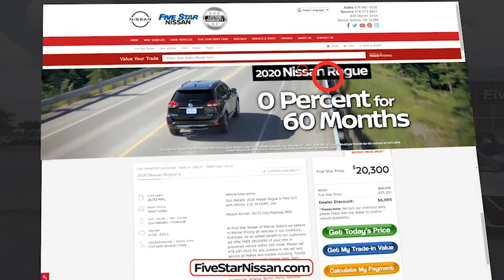Black Friday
Unless otherwise provided all offers are valid until current month end. Ads will be updated with new offers as soon as possible after the first of the new month. Please see dealer for current offers and incentives.